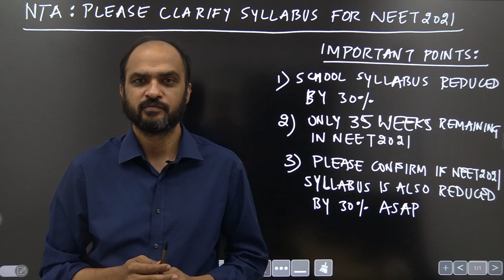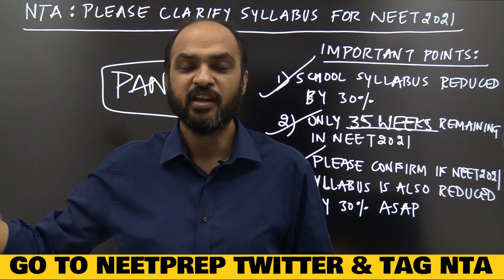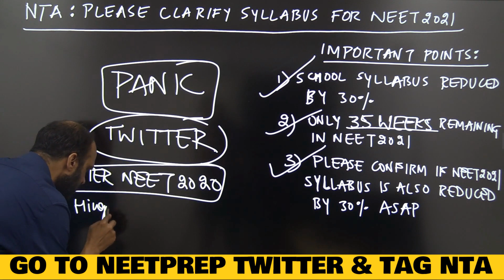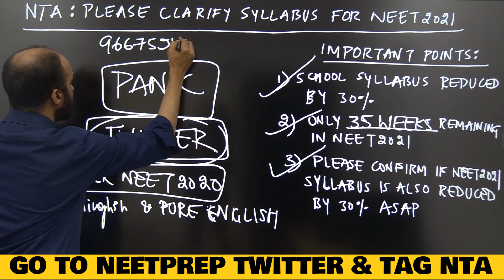NEET 2021 Syllabus - NTA, Please Clarify - Tag NTA on Twitter (Link in Video Description)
Please go to NEETprep Twitter Handle & Tag NTA to confirm whether NEET 2021 will have REDUCED Syllabus because now ONLY 35 weeks are Remaining in NEET 2021.